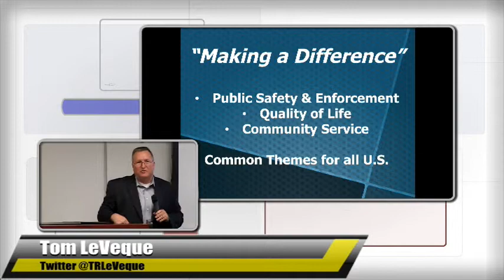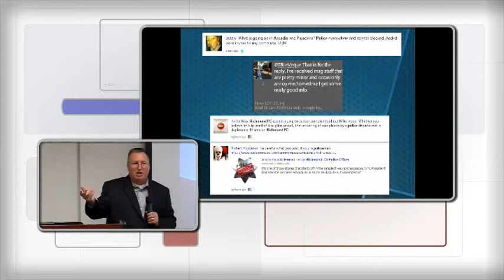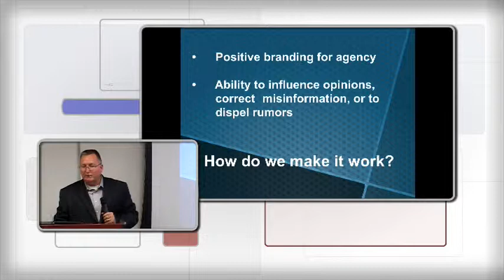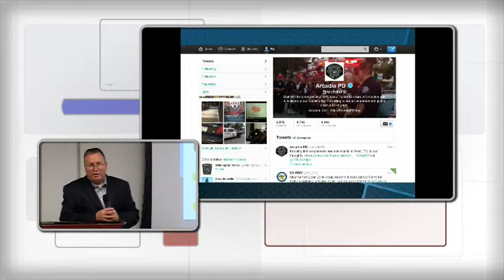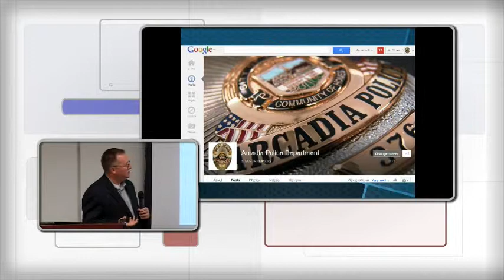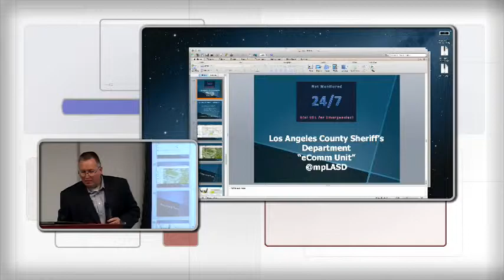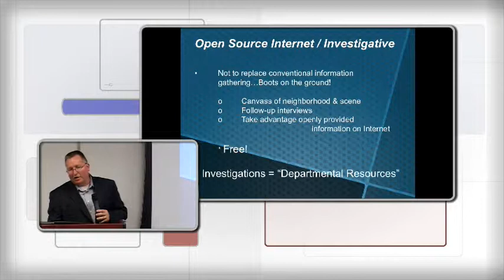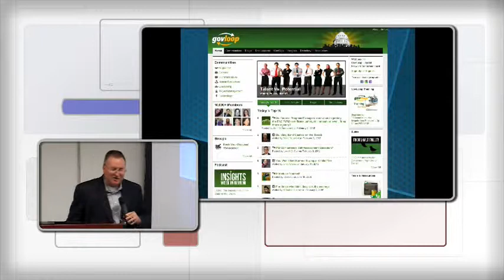Tom LeVeque @ArcadiaPD Gov 2.0 L.A. April 20, 2013